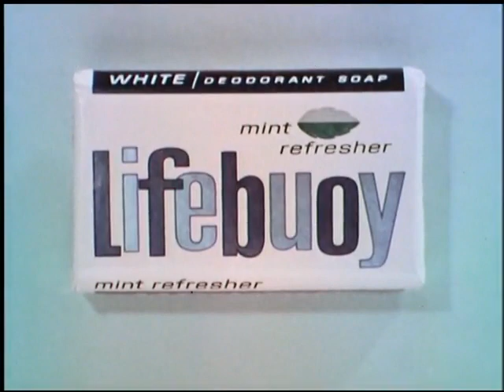Television Art: Lifebuoy soap plus sponsor tag (1971)